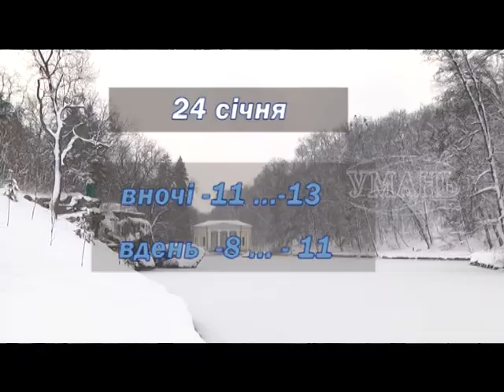Розчистка міста. Зведена інформація 24.01.2018р.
Комунальні служби міста продовжують розчистку вулиць, провулків, тротуарів від снігу.